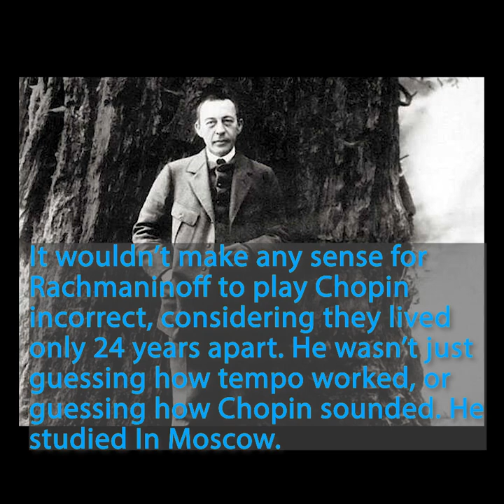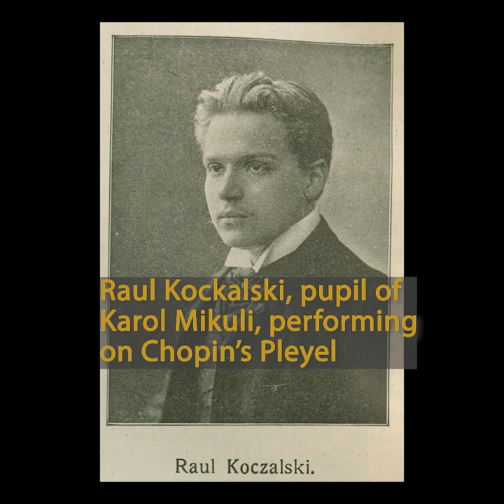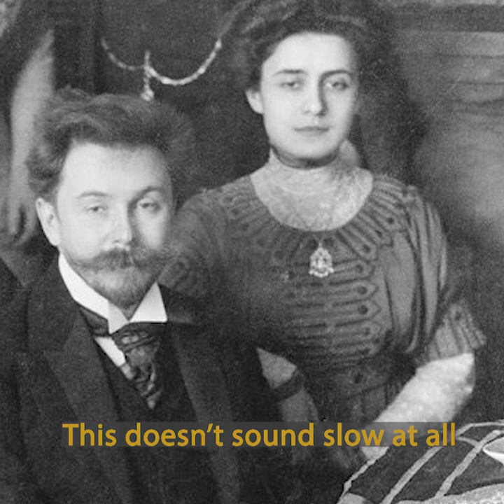Wim Winters needs to watch RIGHT NOW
Wim Winters needs to stop. please stop showing up in my feed. Wim winters has been doing this for FAR too long, it's time to stop. Please, just stop.

Credits: Wim Winters, AuthenticSound, Chopin, Others